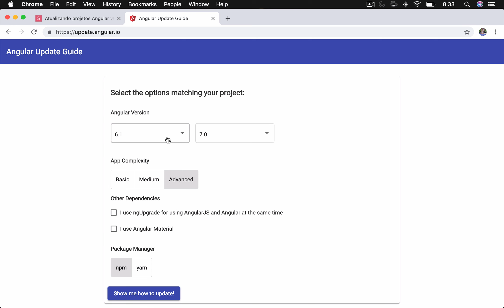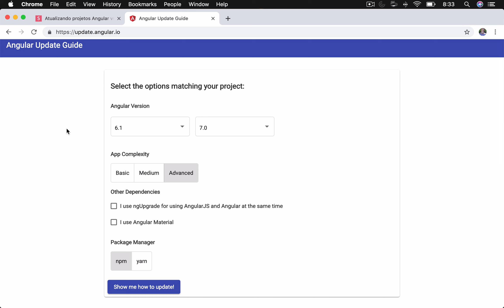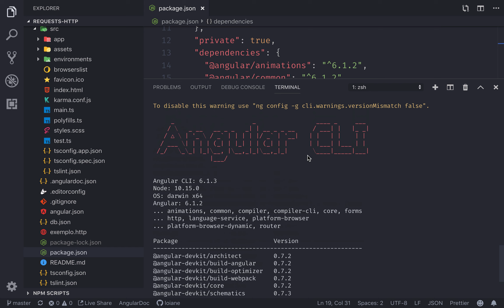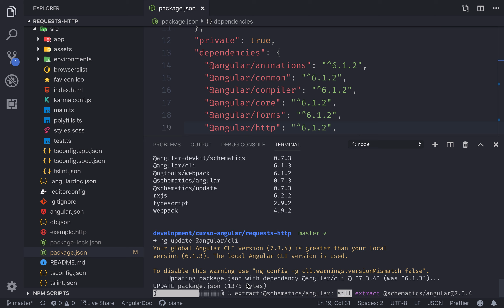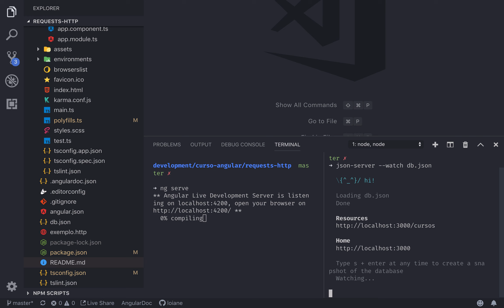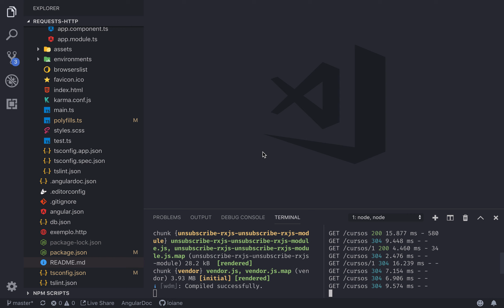Curso Angular: Atualizando projetos Angular v6 para v7 (ng update)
Aulas sobre Angular